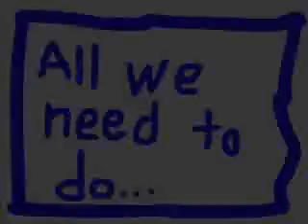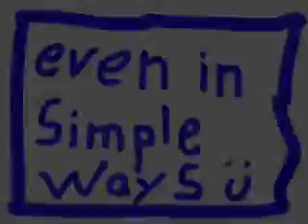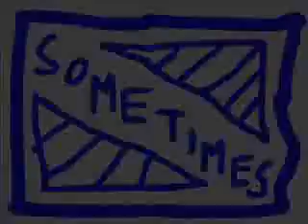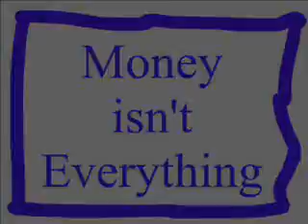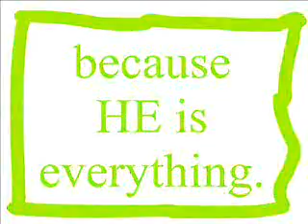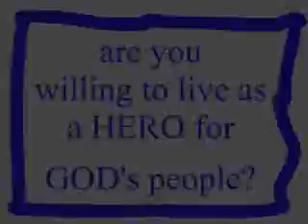CLE PROJ BOTANICAL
botanical proj